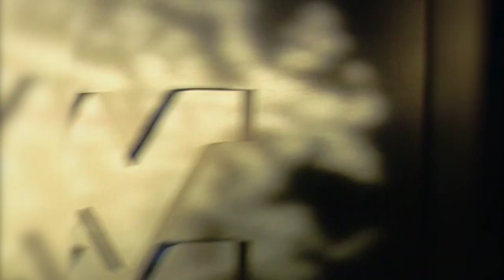2004 | Jahmile Addae Feature